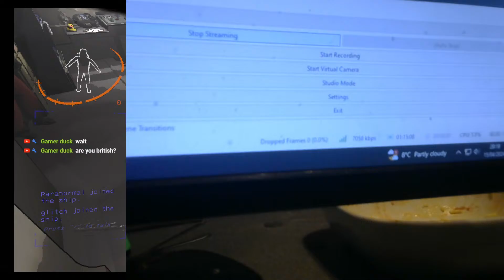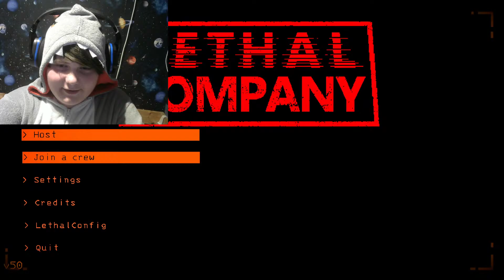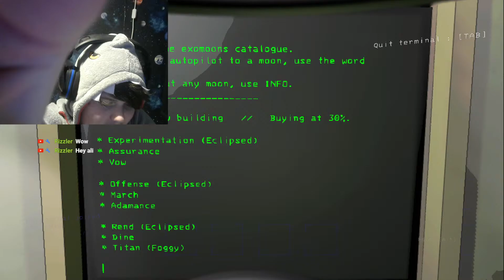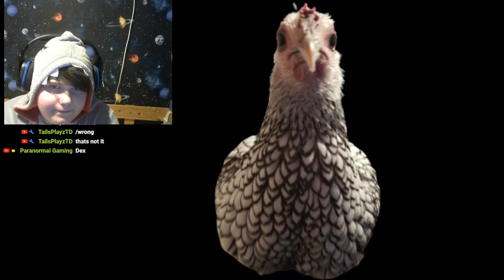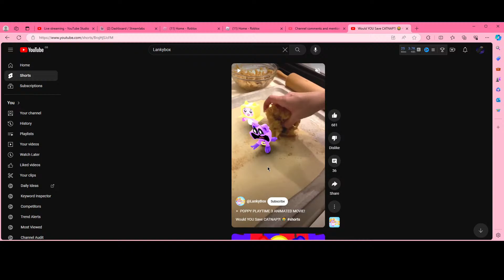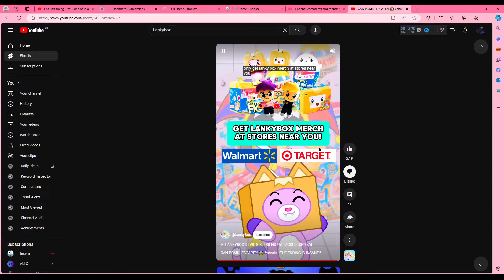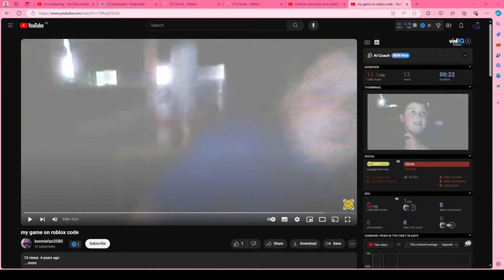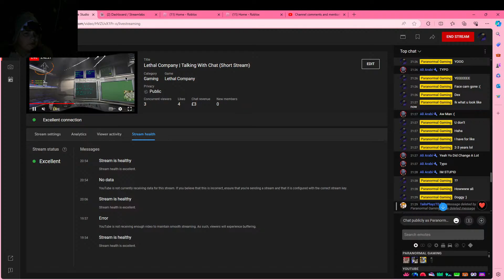Lethal Company | Talking With Chat (Short Stream)